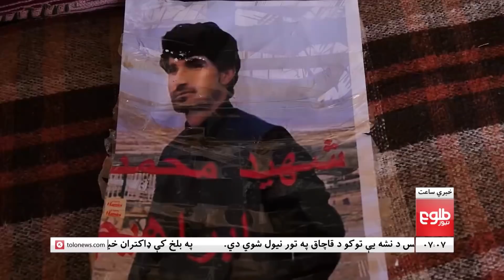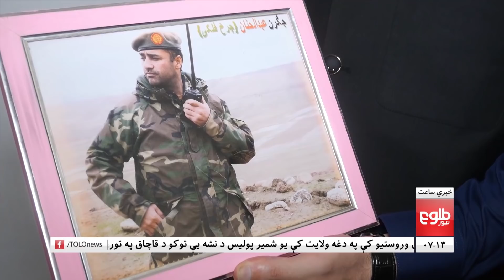, LEMAR NEWS 31 July 2020 /د لمر د ۷ بجو خبرونه، ۱۳۹۹ د زمري ۱۰ نېټه